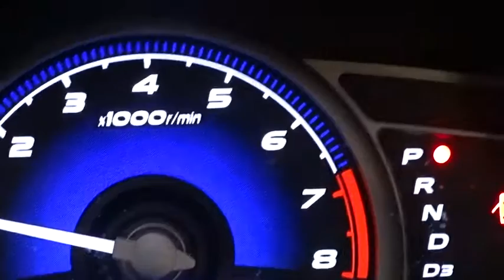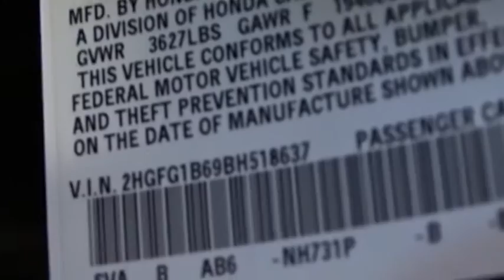2011 Honda Civic Woodside, Queens, Manhattan, Whitestone, Brooklyn, NY 157083T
2011 Honda Civic

Paragon Honda
57-02 Northern Blvd

**No accidents!** All original panels!**The price you see is the price you pay**CLICK TO SEE DISCOUNT PROMOTION FREE***: Maintenance Routine Oil Change For 12 months!* brbrAre you still driving around that old thing? Come on down today and get into this handsome 2011 Honda Civic! New Car Test Drive called it ...a benchmark in the compact class, noted for its reliability. A wide range of models is available. They're easy to drive, with ample windows that provide outstanding outward visibility... Designated by Consumer Guide as a 2011 Compact Car Best Buy. Honda Certified Pre-Owned means you not only get the reassurance of a 12mo/12,000 mile limited warranty, but also up to a 7yr/100k mile powertrain warranty, a 182-point inspection/reconditioning. It has only been gently used and has low, low mileage. They don't come much fresher than this! brbrDUE TO OUR HIGH INVENTORY TURNOVER, IT MAY BE POSSIBLE THAT A LISTED VEHICLE MAY BE SOLD. IF SO, WE WILL PRESENT YOU WITH SIMILAR VEHICLES AT A SIMILAR PRICE. To find the best value, we do the research before you do to provide you with the best value on every vehicle. Certified vehicles include 2010+ Honda models with 80k miles or less. We apologize for any typo mistakes. Maintenance.*Oil changes as recommended by the manufacturer, vehicle must be purchased at Internet listed price, only available for Certified Honda.